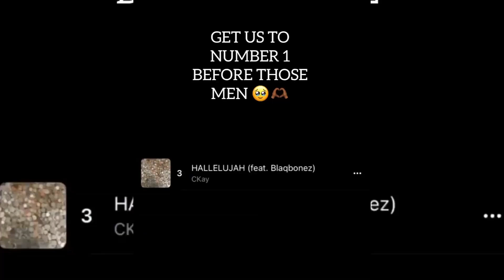Best afropop songs "back home"